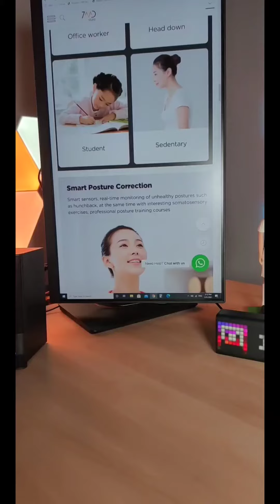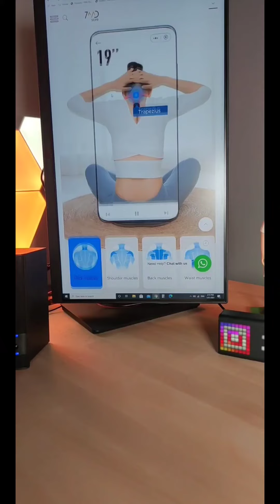7mdstore (5)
للطلب :
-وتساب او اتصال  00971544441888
-الوتساب : سكرين شوت لصوره و عطه اسمك و المكان و رقمك
---انستقرام : منشن المنتج ع الخاص و حط اسمك و المكان و رقمك
-الموقع : حط رقم المنتج فالبحث و اطلب
---الاتصال : عطه رقم المنتج او اسم المنتج